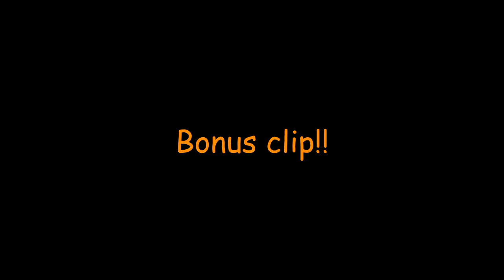Horizon Zero Dawn #18 Victory! Revenge for the Nora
Artist: Spyryl